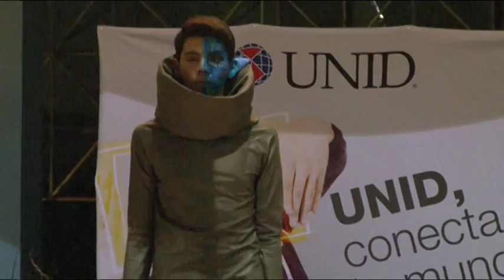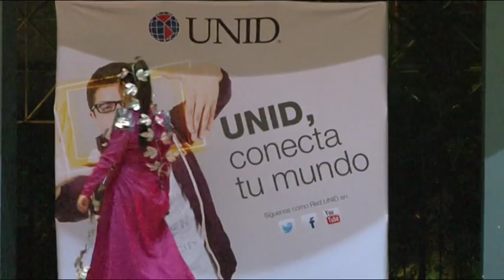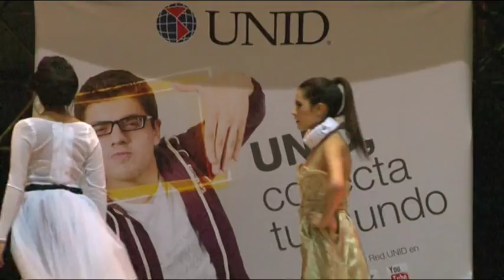UNID realiza pasarela de moda en Pachuca